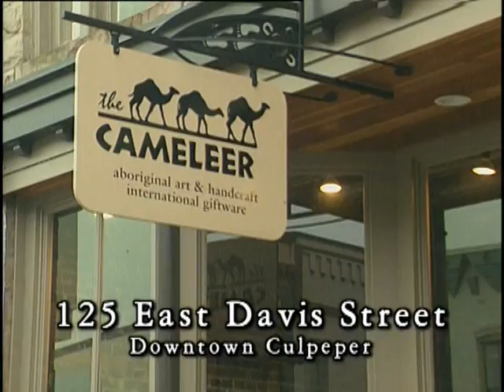The Cameleer: Summer 2006 Australian Art Commercial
Shows some of our hand-carved and hand-painted Australian Aboriginal art and crafts at The Cameleer in downtown Culpeper.